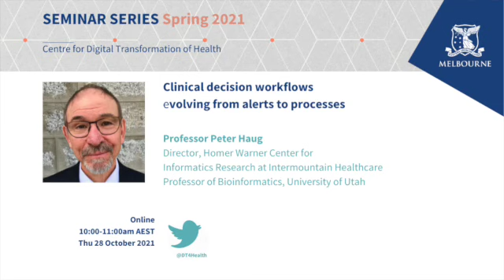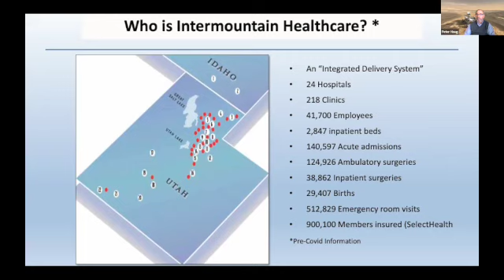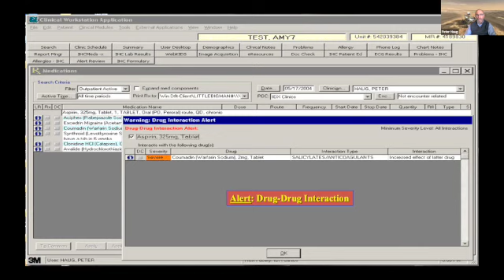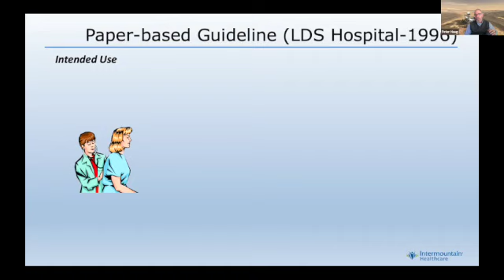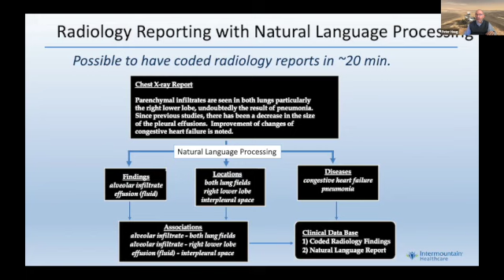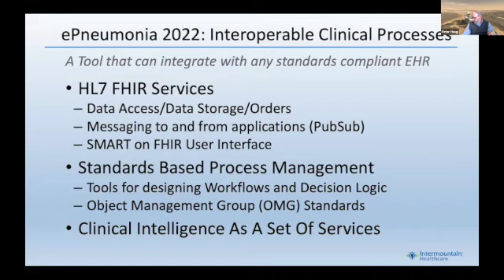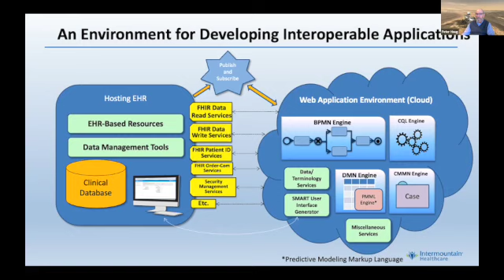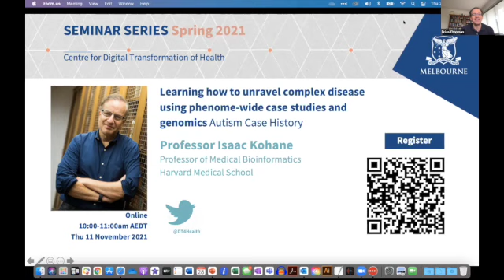Seminar: Peter Haug on Clinical decision workflows - Evolving from alerts to processes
Professor Peter Haug is Director of the Homer Warner Centre for Informatics Research at Intermountain Healthcare Professor of Bioinformatics, at the University of Utah.

Electronic Medical Records (EHR) systems have been used at Intermountain Healthcare in Utah for approaching five decades. They have been a focus of informatics research which has emphasised their place in healthcare decision making.

In this brief history of evolving Clinical Decision Support (CDS) applications in an innovative healthcare setting, Peter Haug discusses an application that helps deliver care to patients with community acquired pneumonia, illustrating the evolution of CDS tools over the last 20 years.

His expertise lies in the development and evaluation of electronic tools to support healthcare decision making. His key interests include (1) the development of computer-based tools to support the delivery of detailed medical protocols; (2) the evaluation of probabilistic decision support systems for use in the health care process; (3) the study of tools for natural language processing in medicine; and (4) various applications of data mining and machine learning to assist in the development of innovative medical software. Previous experience includes the development of components of two different medical information systems (HELP and HELP2). His recent efforts have been concentrated on the construction of environments that combine standards from HL7 with detail representations of clinical processes to deliver interoperable applications that support care delivery in active clinical settings.